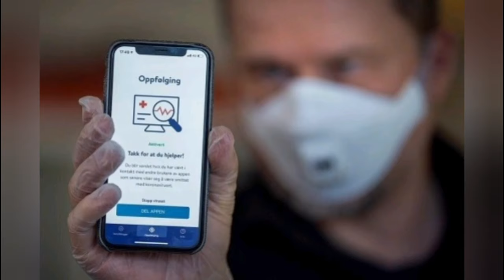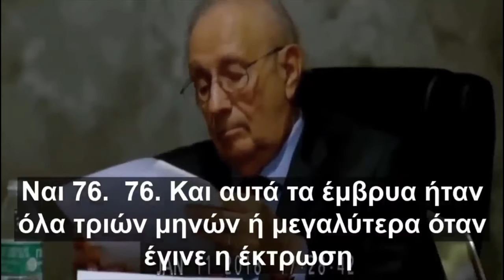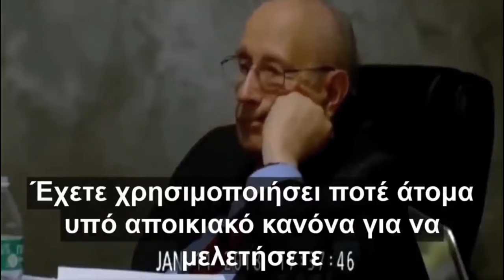Ομολόγησε ενόρκως χρήση εμβρύων-πειράματα κονγκο για παρασκευή εμβολιων Εφηυρε τό Ερυθράς#st_plotkin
Σας είχα ρεπορτάζ και βιντεο καλοκαιρι  2020 και το αναρτησα κατ επανάληψιν και το 2021
Βλεπουμε  κατάθεση κατασκόπου καθαρά πληρωμένου εκτελεστή που παραδεχεται πως χορηγούσαν αντί εμβολιου ΤΟΝ ΙΌ aids ΣΤΗΝ Αφρική ομάδες παραιατρικές του Ναυτικόυ Μεγάλη Βρετανίας τότε κ.α
Ο ιδιος δανος συνάδελφος ειχε  προβαλει στους διαπιστευμένους τις  ερευνές του ,οι οποίες απεδειξαν  την δολοφονία του Νταγκς Χαμαρσκελντ γγΟΗΕ ΕΤΟς 1960 ΓΙΑΤΙ;Θ αλλαζε την Αφρική για πάντα στο ανθρωπινότερο! και το μοναδικο του ντοκυμαντέρ βεβαια κα
 Η Ενορκη κατάθεση του Stanley Plotkin (έμβρυα, εμβόλια, πειράματα
Ο Stanley Alan Plotkin είναι  Αμερικανός ιατρός πατέρας των εμβολίων που εργάζεται ως σύμβουλος σε κατασκευαστές εμβολίων, όπως η Sanofi Pasteur, καθώς και εταιρείες βιοτεχνολογίας, μη κερδοσκοπικές και κυβερνητικές αρχές. Και σημειώστε αυτό συμβουλος στα τελευταια εμβολια της Moderna Είναι μελετητής της Βιοιατρικής της
 παιδιατρικής διδάκτωρα κι αλλα Ανακάλυψε το εμβολιο ερυθράς κι εκανε πειράματα μεσω βρώσιμου εμβολιου στο βελγικο κονγκο για την πολυομυελίτιδα
Στις 26 Οκτωβρίου 2013, ο Stanley A. Plotkin, MD, έλαβε το Μετάλλιο Caspar Wistar of Achievement στη διετή διοργάνωση Wistar Gala, που πραγματοποιήθηκε στο Hyatt στο Bellevue στη Φιλαδέλφεια.
Eχει παραδεχθεί πως ήταν κοινή πρακτική τις δεκαετίες πριν μετα΄το1960 Μάλιστα σ ερευνά μου για την αθανασία του ανθρώπου βλεπω χρησιμοποιειται εμβρυική σειρά από το 1960!
Χρήση εμβρύων από εκτρώσεις για κατασκευή εμβολίων, αλλά και πειραματικά εμβόλια σε παιδιά με νοητική καθυστέρηση και μωρά φυλακισμένων μητέρων, ομολογεί σε ένορκη κατάθεσή του ο Stanley Plotkin, αμερικανός ιατρός που εργάζεται ως σύμβουλος σε κατασκευαστές εμβολίων...
Ακουσα ολο το βιντεο και σας τονίζω τα περιληπτικά!
Καταθέτει υπό όρκο και παραδέχεται ότι τα συστατικά όλων των εμβολίων μπορούν να είναι ως …θανάσιμα ότι χρησιμοποιούν όργανα και ιστούς και υγρά από έμβρυα 3 μηνών από αμβλώσεις για να κάνουν τα πειράματα αλλά και να τα χρησιμοποιήσουν ως συστατικά στα εμβόλια!!
Επιπλέον συστατικά που βάζουν μέσα, είναι από ιστούς γουρουνιών κ.α. 0 ίδιος παραδέχτηκε επίσης ότι ως παιδί έκανε μόνο εμβόλιο διφθερίτιδας και με απάθεια, λέει πως "αν λόγω θρησκείας και ηθικής κάποιοι θεωρούν ότι πρέπει να καω στην κόλαση για ότι έκανα, τότε ευχαρίστως να πάω!"